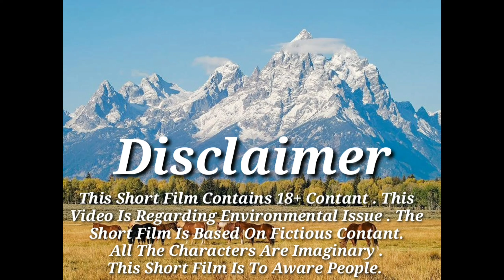Short Film Completed 🔥(Script, Shooting) in 2 Hrs. On University Demand || Maverick Gaurav.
Hello , Welcome To " Maverick Gaurav".
This Video About " Short Film Completed 🔥(Script, Shooting) in 2 Hrs. On University Demand ".

Your Quarry:-
👉 Short Film
👉 DR. C. V. RAMAN UNIVERSITY
👉Maverick Gaurav
👉 Upcoming videos

If You Want My Any Help Regarding Admission Contant Me On Instagram